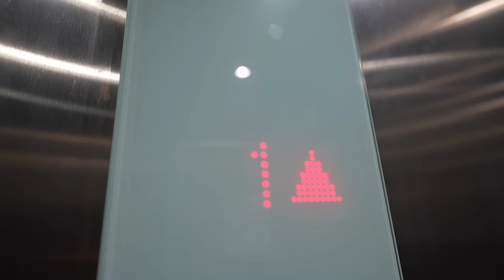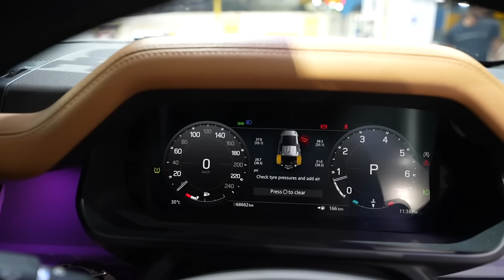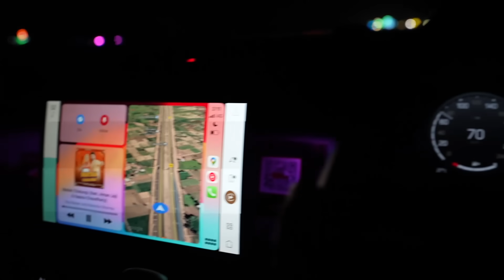Ye Reason The In Sabke Piche Jaldi Hi Apko Sabko Bada Surprise Milega 🤪￼ ￼￼|| Ajju0008